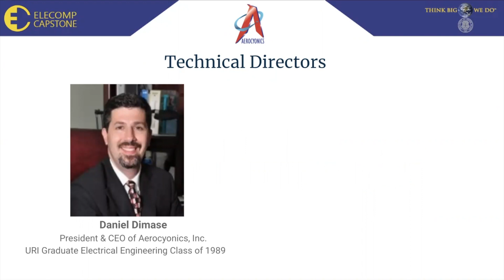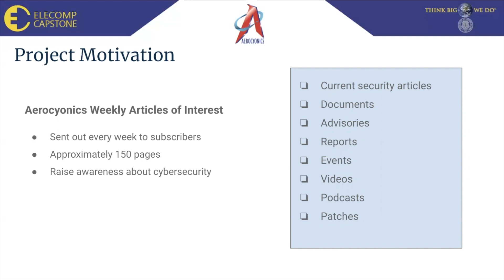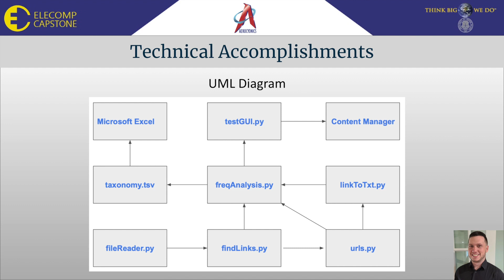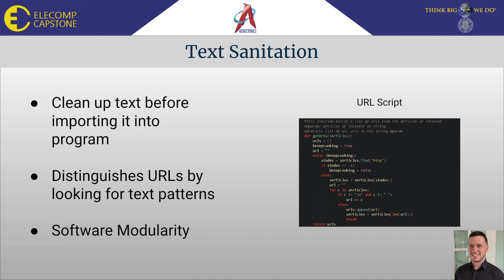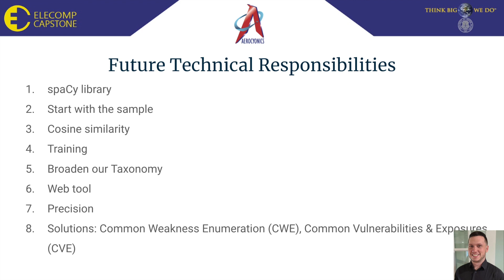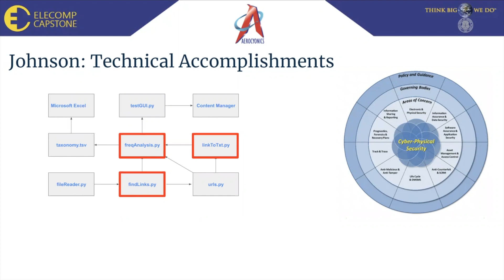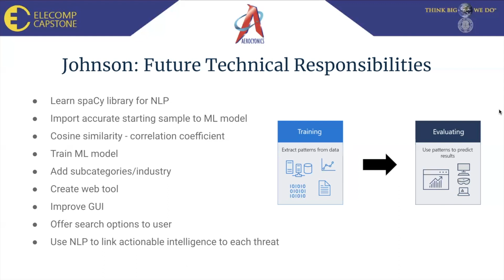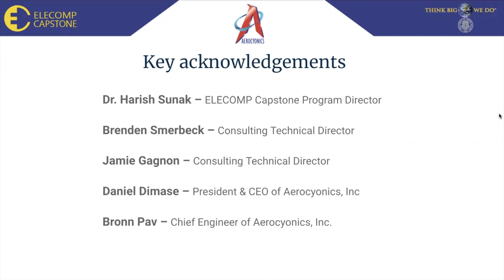Security Articles of Interest for Actionable Intelligence - 2022 ELECOMP Symposium - Aerocyonics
Senior Computer and Electrical Engineering students from the University of Rhode Island present their Capstone Design projects at the mid-point of the academic year.  Each of the 21 teams has created a virtual presentation to showcase their accomplishments thus far in engineering design.